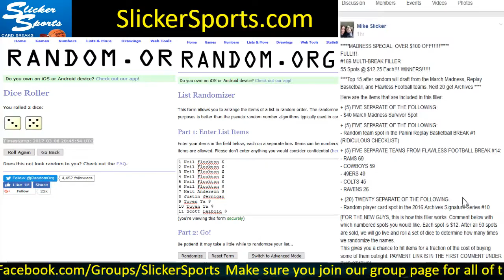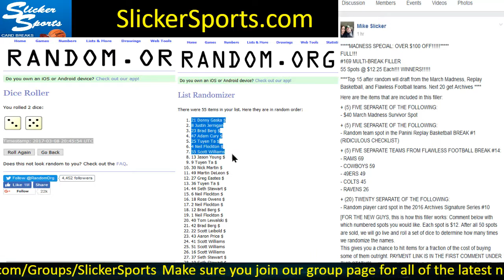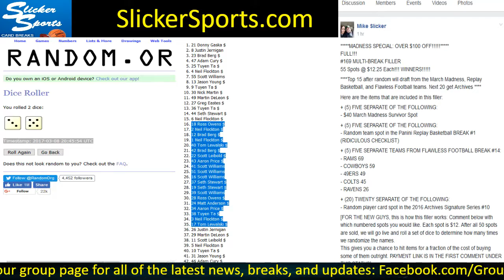#169 MULTI-BREAK FILLER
SlickerSports.com